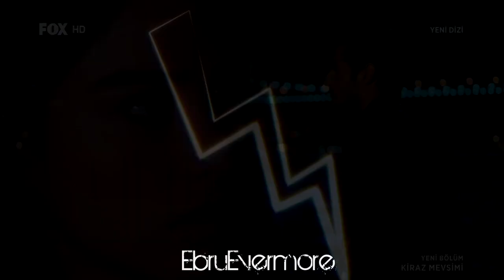► Öykü & Ayaz (Kiraz Mevsimi) || Hiç bitmez bu masal"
Bolum 3'le ilgili Yeni Fanvideo, Insallah seversiniz :)
-Song Featured in This Video:
 Hic Bitmez bu Masal - Kolpa

-Fandoms/TV sho